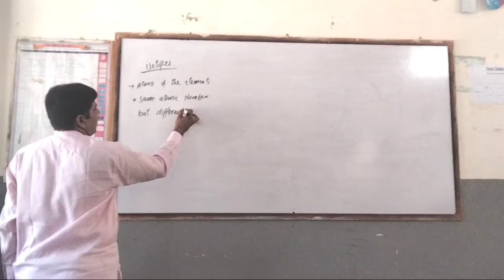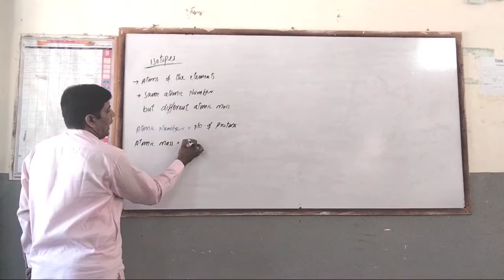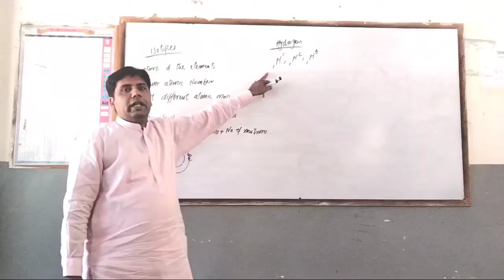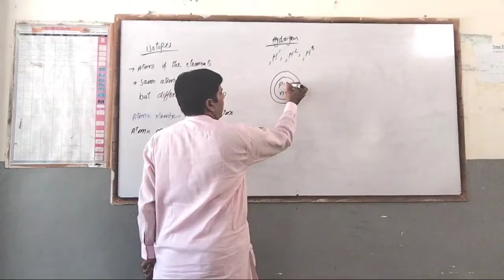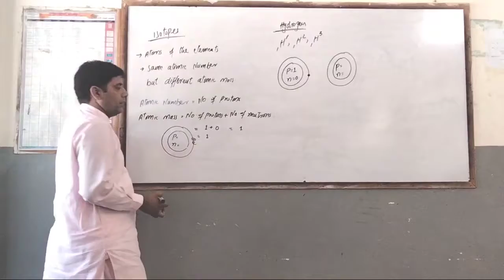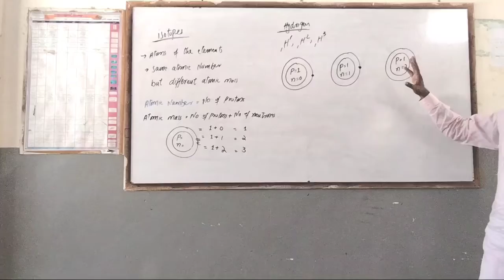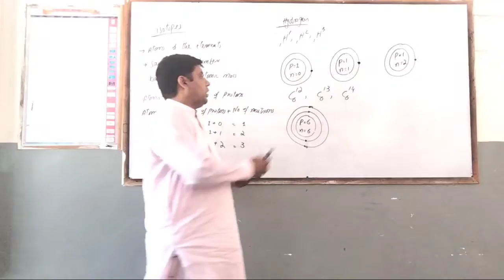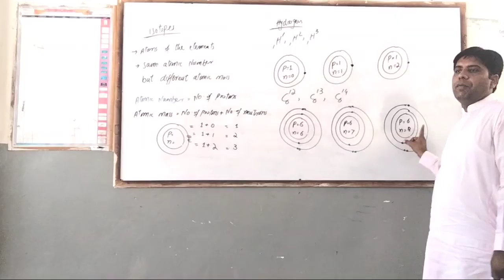Isotopes/Atomic Number/Mass Number/Isotopes Of Carbon/Isotopes Of Hydrogen/Uses Of Isotopes